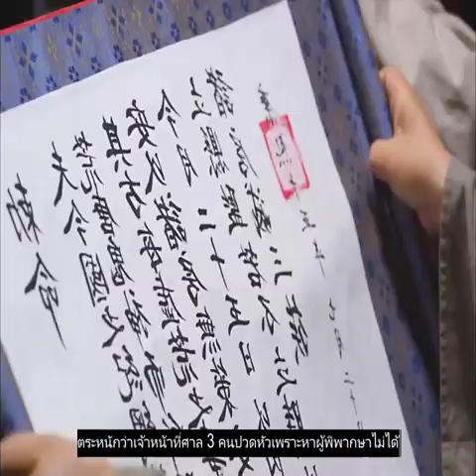Review Arang and the Magistrate